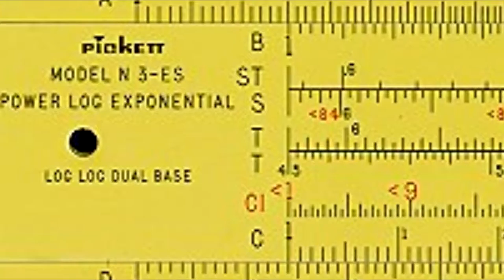sliderule ECCOJAM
an ECCOJAM about a slide rule